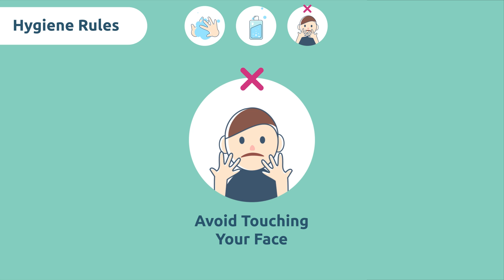What is the coronavirus? Prevention and Advice for Kids - COVID-19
Educational video for children to learn what the coronavirus is and what measures they can take to protect themselves and others. COVID-19 is a disease caused by a virus in the family of coronavirus. This is the virus that caused a pandemic in 2020. A pandemic is new disease spread worldwide and affects many people. So far, it has been demonstrated that the disease is easily transmitted and that's why it has spread globally. To help stop the transmission of the virus, this video shows us several personal hygiene practices to follow: good hand-washing, using hydroalcoholic gel, not touching your face, keeping a safe distance, if you use a mask make sure you cover both your nose and mouth and coughing or sneezing into our elbow.